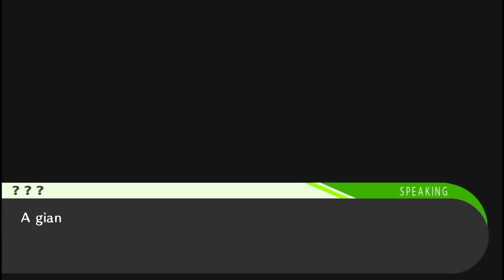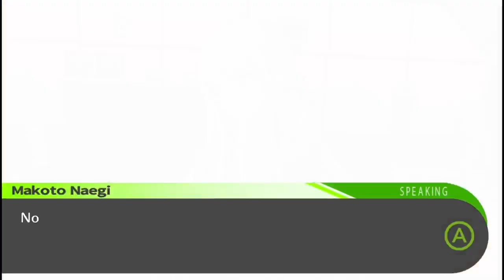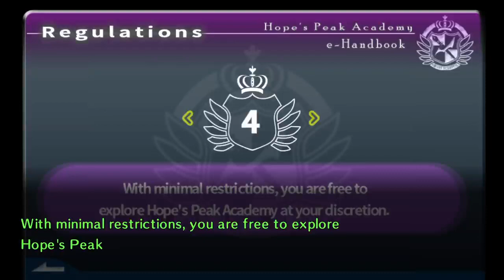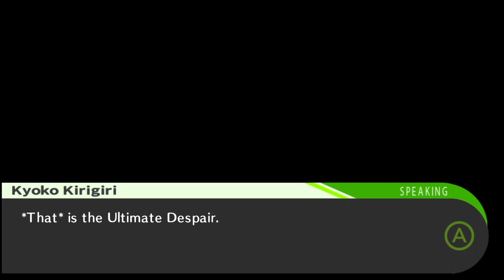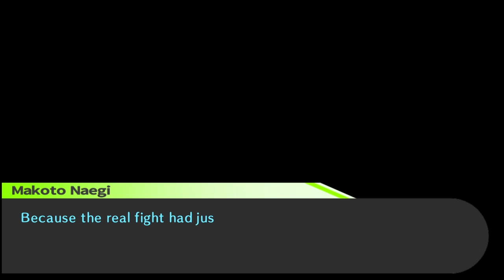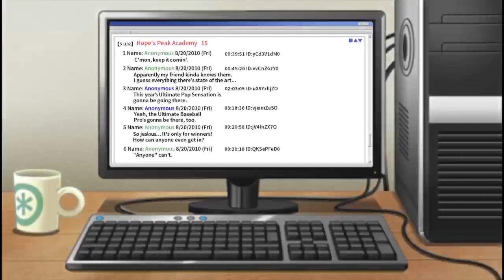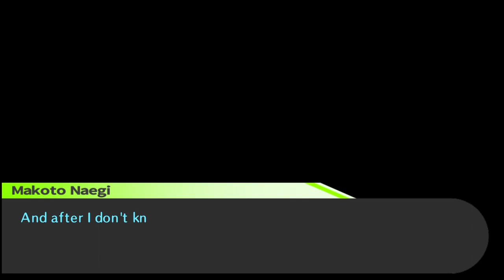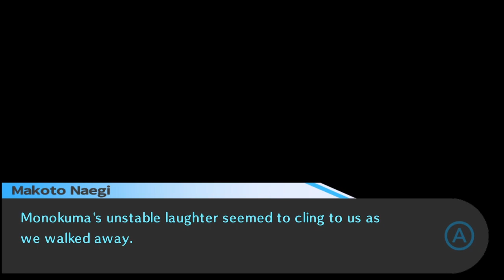“SIMP IS BACK MAGGOTS!” | Deltaronpa with Deltakuma! Ep 19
A crazy amount of stuff happens in this episode! I can’t believe this series is almost over ;-;